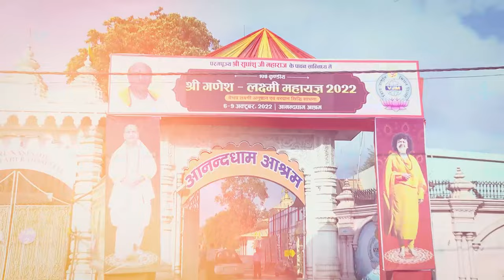Jeevan Prabhat 1875 | sept 18, 2024 | अपने मन में दया उत्पन्न करें, परमात्मा मिल जायेगा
कठिनाइयों को जब जीतना शुरू करते हैं तो प्रकृति भी आपकी मदद करती है। परमात्मा को हमें धन्यवाद करना चाहिए कि जिन-जिन संकटों से उन्होंने हमें निकाला, उसका संकट मोचक वाला रूप, आशीर्वाद वाला, पतित पावन वाला रूप को याद करना। जब तक आप उसकी भक्ति में बहना नहीं शुरू करेंगे, तब तक आपकी भक्ति नहीं हो पाएगी और बाद में भक्ति आपको विभूतियां देनी शुरू कर देती है। फिर भगवान आपकी रक्षा करने के लिए तत्पर हो जाते हैं। आपके नींद में जाने की अवस्था को समाधि के रूप में जाने और यह सब आश्रमों में सिखाया जाता है, जहां भारत की संस्कृति रहती है।